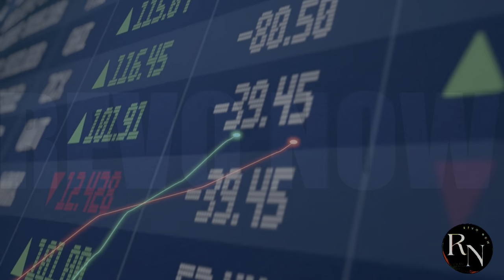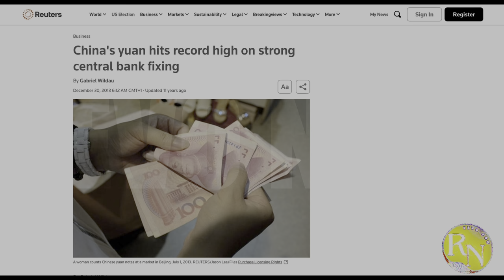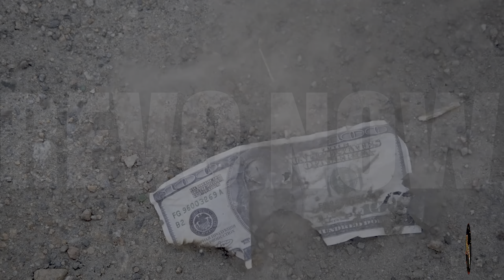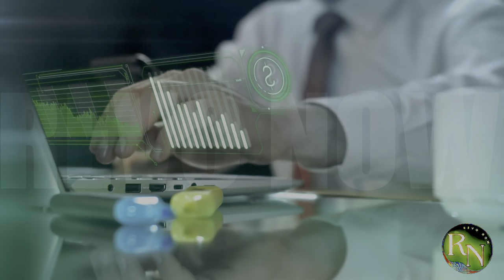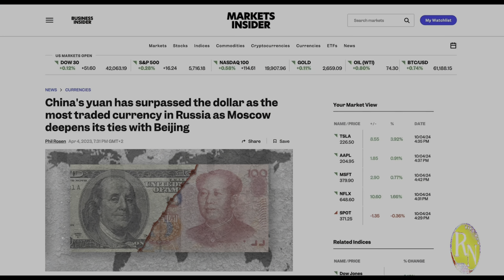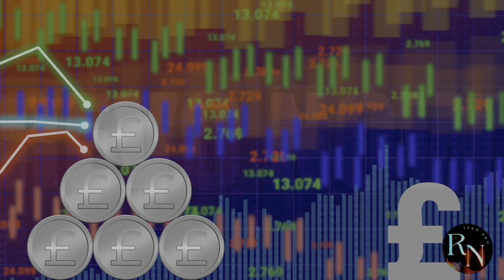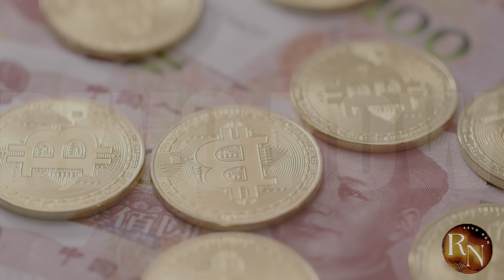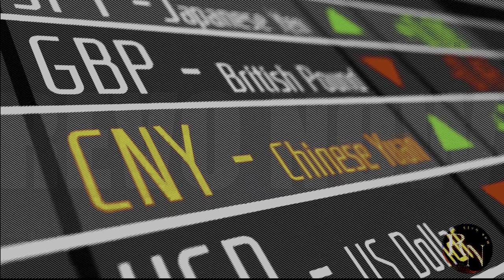CHINA'S Yuan SURPASSES US Dollar! Major Financial SHIFT Revealed!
Learn about the major financial shift happening as China's Yuan surpasses the US Dollar. Find out what this means for the global economy in this eye-opening video!